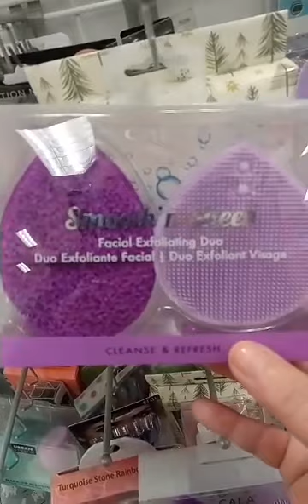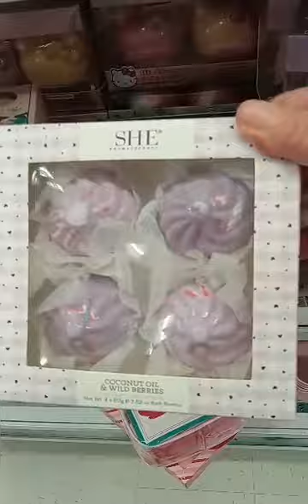Bath and body works store in Hyland blvd plaza